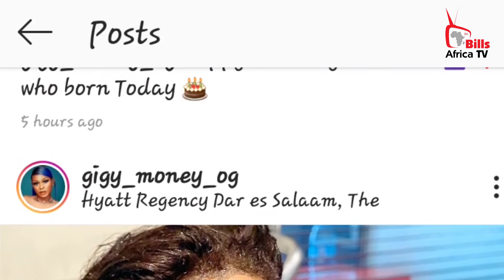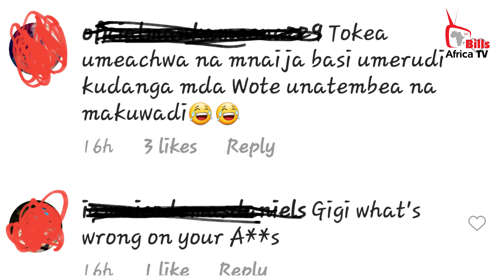GIGIY MONEY: AWEKA MAUMBILE YAKE WAZI